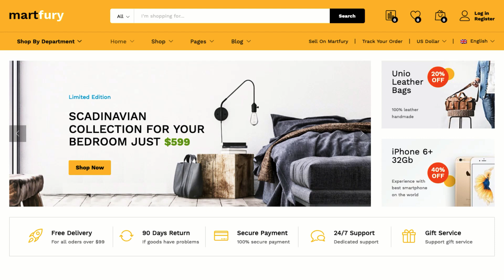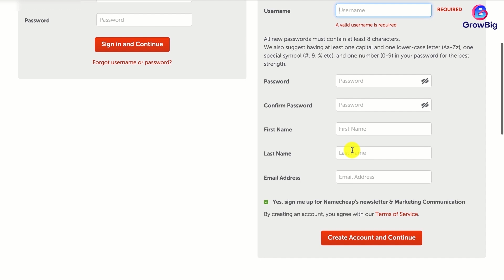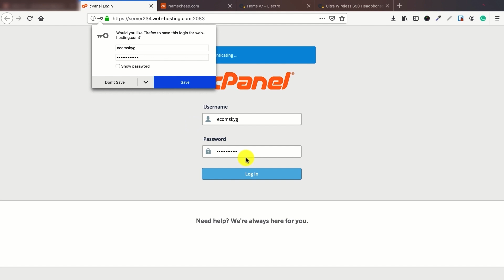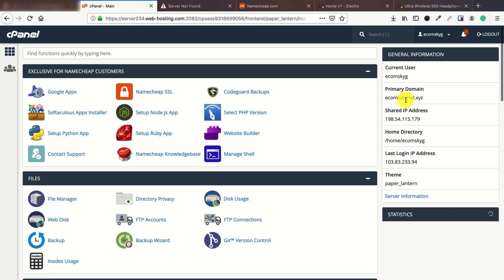১৫। ডোমেইন ও হোস্টিং সার্ভার সেটআপ